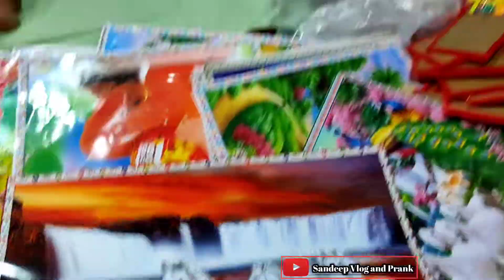धन तेरस का मेला 🙏 // दारागंज प्रयागराज //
𝙥𝙧𝙤𝙙𝙪𝙘𝙩:-

𝙋𝙞𝙧𝙖𝙨𝙤 𝙒𝙖𝙩𝙘𝙝𝙚𝙨

𝘽𝙚𝙨𝙩 𝙚𝙖𝙧𝙗𝙪𝙙𝙨

𝙇𝙪𝙜𝙜𝙖𝙜𝙚 𝘽𝙖𝙜

𝙏-𝙎𝙃𝙄𝙍𝙏 :- Take a look at this FTX Solid Men Round Neck Silver, Blue, Black, Grey T-Shirt on Flipkart

𝙀𝙡𝙚𝙘𝙩𝙧𝙞𝙘 𝙠𝙚𝙩𝙩𝙡𝙚

𝙇𝙖𝙥𝙩𝙤𝙥 𝙘𝙝𝙖𝙧𝙜𝙚𝙧

If you own any content in this video and would like to remove it and/or take credit. Thank you very much!!